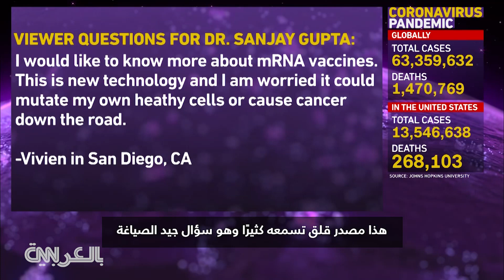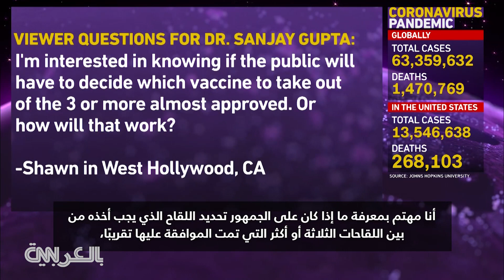"هل سيحور لقاح كورونا خلايا الجسم".. سانجاي غوبتا يجيب على أسئلة الناس ومخاوفهم